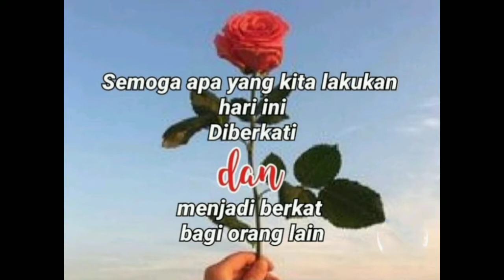Selamat Ulang Tahun. BIMBO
Credit lagu. : Anak Taeng Blogspot
Credit foto.  : Teman2 alumni '81
                        SMEA Negeri 2 Pembina
                        Surakarta